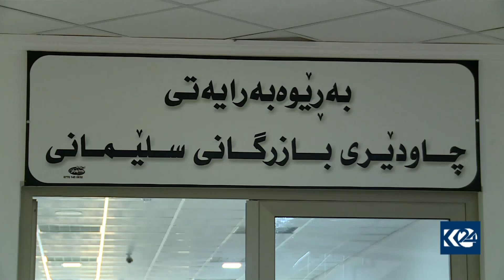بەھۆی پابەندنەبوون بە رێنماییەکان و گرانفرۆشی چەند شوێنێک داخراون